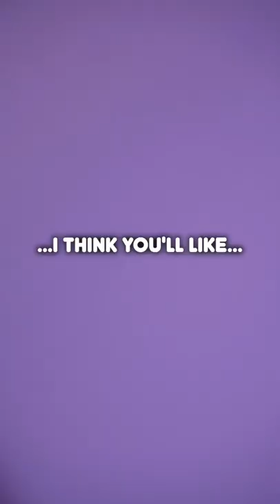A new guitar enters the market…